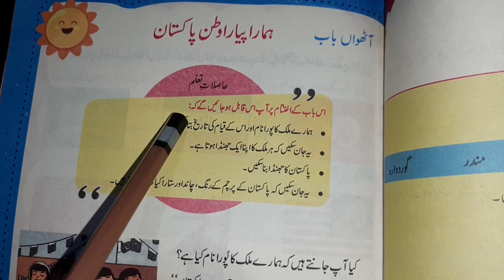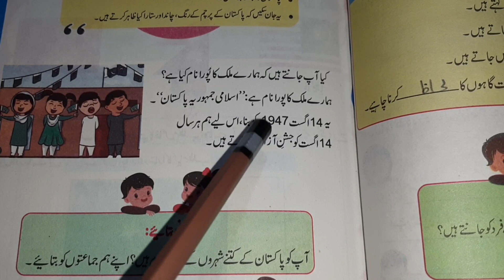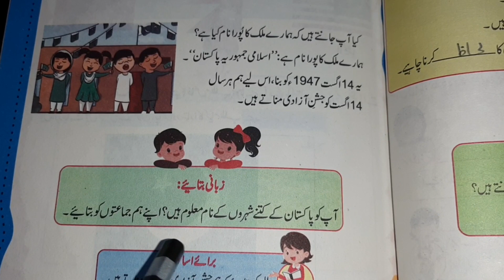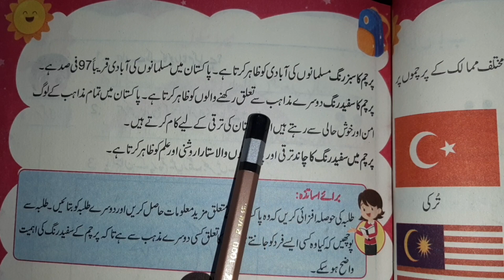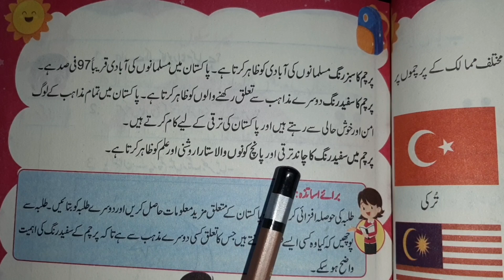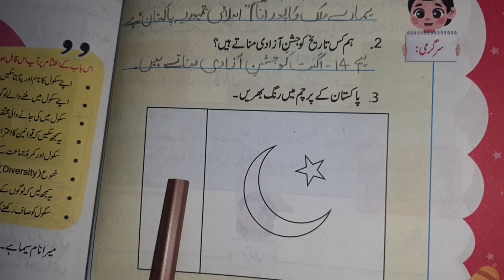Class 1 General Knowledge Book | Unit-8 ہمارا پیارا وطن پاکستان